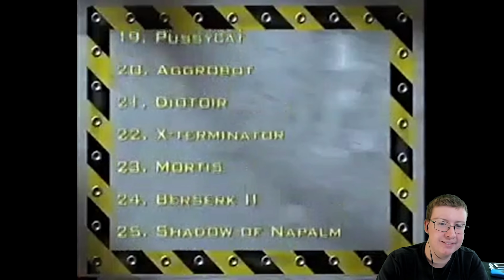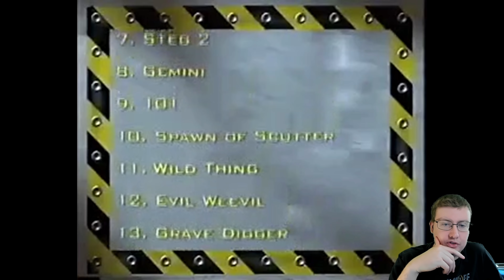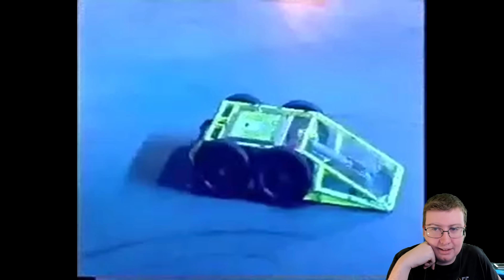American Reacts to Robot Wars: The Fourth Wars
Special thanks to my Patreons: James B, Simon, Daryl, Sharon, Ser Ga Reth of House Beverage, Jan, Elizabeth, Dillon, Andreas, Worthatron, Wee Frongo, Jack, Euan, James D, David R, David L, Connor, Emily, Gareth, Stephen, Bfhrt, Aidan, Matthew, Michael B, Jonny, Andrew, Matt, Alex P, Phillip, Graham, James C, Shona, Captain, Z is for Zed, Michael S, Chris, Ricky, Lee, Silonic, Rebecca, Nathan, GPlumbob, Jake, Josh, Mark W, Evil, Mark M, James A, Scotty, Sara, Callum, Carl, Jasmine, Clay, Paul, Conal, Ged, Ethan, Sidney, Rob, Dominic A, Rosemary, Alex J, Dominic B, Christopher, Quaid, Joe, Susan, Bekka, Shini, Callum Q, Moss, Bakura and Liz for supporting the channel!